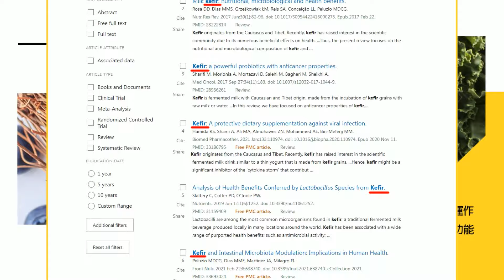【每日必看】九曲洞第1視角畫面曝 "巨石崩落"怪手開挖挺進｜未來幾天恐還有規模6.5以上餘震? 氣象署最新說明 20240405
00:00 晶英飯店吊掛救援9人! 孕婦.慢性病患者緊急送醫
02:03 九曲洞第1視角畫面曝 "巨石崩落"怪手開挖挺進
04:51 強震下護理師肉身護嬰 "勇敢天使"CNN聚焦報導
07:03 未來幾天恐還有規模6.5以上餘震? 氣象署最新說明
09:07 震不停! 截至09:16 主震+有感餘震多達487起
11:37 天王星大樓13:00拆除 住戶哽咽"盼入內取財物"